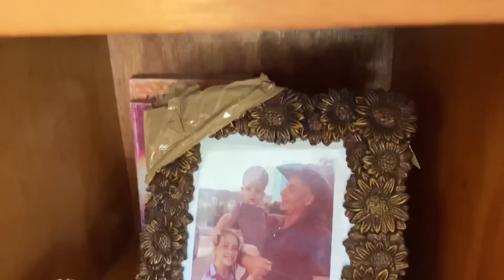Mis amigos argentinos reaccionan a mi casa en el campo🏡 | mi mamá cocina 🧑‍🍳 para ellos - Yoliene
Mis amigos argentinos reaccionan a mi casa en el campo, les muestro todo y Mami les cocina... sin dudas un video espectacular que queda para la historia y el recuerdo de nosotros... con la realización de este video senti inmensa felicidad... 3 de ustedes estaban aquí conmigo en mi casa
Espero que disfruten mucho
El video más largo del canal

Dirección : 10099 NW 89TH AVE#1, MEDLEY, FL 33178, EE.UU

La única que uso toda los días es el Instagram 😌